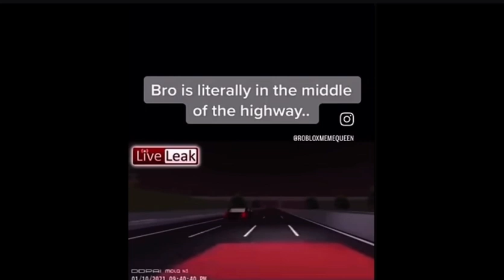Credit to these guys you know em. But me meme I made on iMovie (pt.1:)